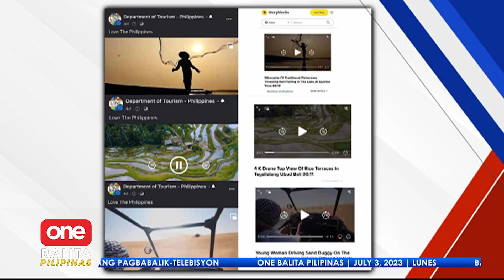Bilog Ang Balita: Balikan ang ilang tourism ads na nabatikos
Ilang beses nang nabatikos ang ilan sa mga tourism ad ng Department of Tourism ng Pilipinas. Ang iba kasi, napansin ng netizens na ginaya lang mula sa ibang bansa?!